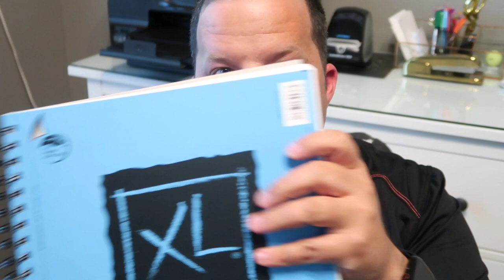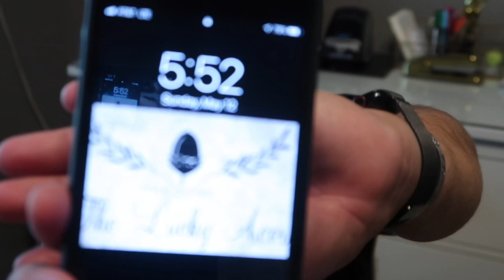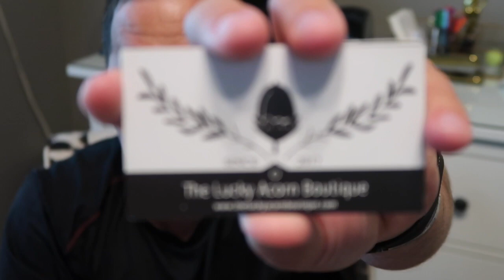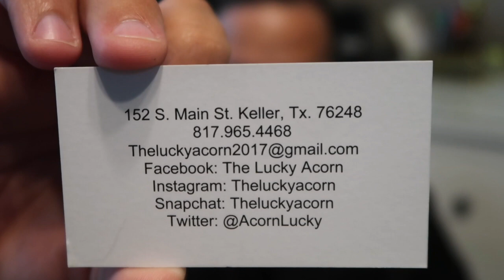What is in my work Bag 2019 | Neverfull & Whipping Post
This is a long videos Im so so sorry lol But it was everything that was in my week bag from last week.

Other Places To Find Me:
Facebook- Pauls lifestyle Blog

Le-Vel Thrive Paulsewell.Le-Vel.com

The Lucky Acorn Boutique
152 S. Main St.

And I love Snail Mail :)
152 South Main St.